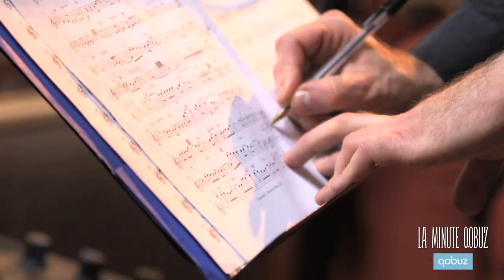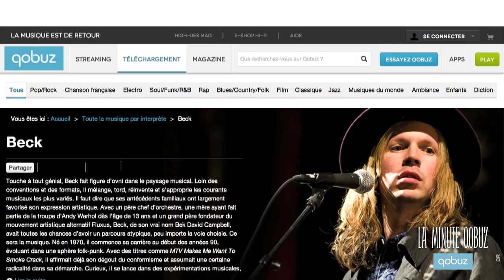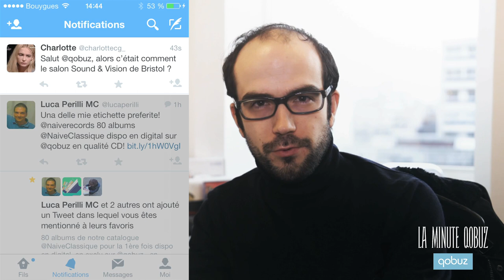La Minute Qobuz #25 avec Pharrell, Omer Avital, Daphné, Nick Waterhouse, Léo Ferré et Beck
Au menu de notre vingt-cinquième numéro : un cerveau du groove, un contrebassiste orfèvre de la fusion, une chanteuse poétesse espiègle, un rétro-rocker, un compositeur mal-aimé et un songwriter vénéré...

Présentée par Marc Zisman, La Minute Qobuz vous embarque aux quatre coins de l'univers éclectique de la musique d'aujourd'hui. Jazz, électro, classique, chanson française ou rock, TOUS les mélomanes y trouveront leur compte : un tour d'horizon rapide, oui, mais panoramique.